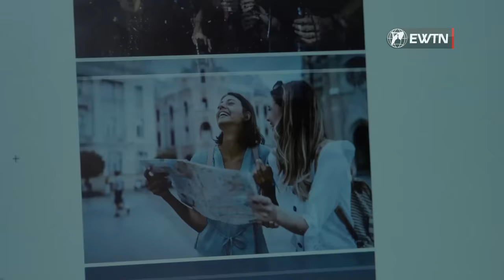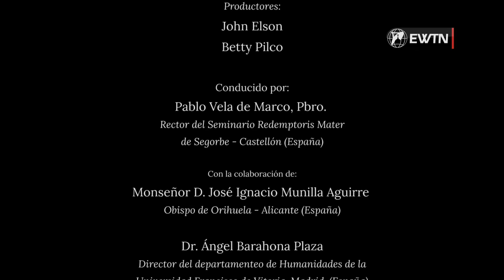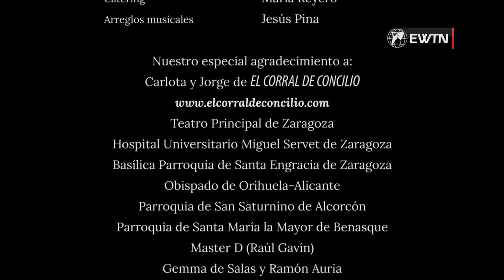Sin miedo a morir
«La historia de Inés, una joven ejecutiva en la flor de la vida, se ve truncada cuando le diagnostican un cáncer terminal y todas sus certezas se desmoronan.  Obligada a refugiarse en su hermano Javier, Inés inicia un camino de discernimiento en el que nunca estará sola.

Su hermano y toda la Iglesia rezarán por ella para que pueda descansar en el Señor. “Sin Miedo a Morir” es el relato de sus vidas y, sobre todo, el anuncio del amor de Dios que, a través del Sacramento de la Unción de Enfermos, nos conduce hacia la verdadera sanación.»

Guion y Dirección de Ricardo del Pozo para la EWTN.

¡No te pierdas este precioso canto a la vida!

Bizum: 03443